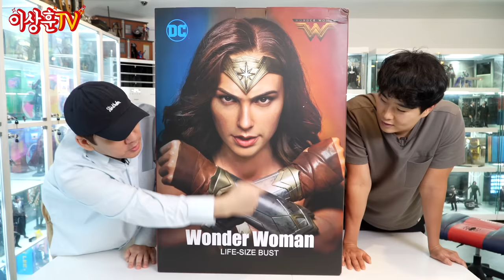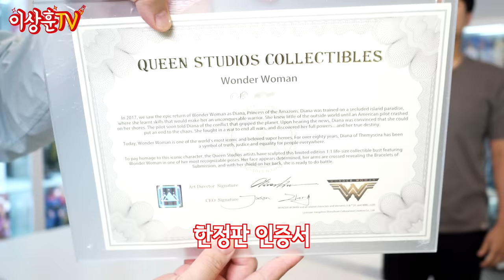(ENG)사람을 데려왔습니다! 퀸 스튜디오 원더우먼 1:1 라이프사이즈 버스트! (with.오도씨 송왕호)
오늘 엄청난 녀석을 가져왔습니다~
전세계 500개 한정! 퀸 스튜디오의 원더우먼!
산 건 아니고 잠깐 빌려왔습니다. (내꺼 했으면..)

오늘도 영상 재미있게 봐주시고 좋아요도 부탁드려요!

📌Time
00:00 입술 참 좋아해~
00:18 상하이!
01:55 개봉
02:30 팔
02:40 가위바위보
03:28 방패걸이
04:13 방패
04:48 본체
05:25 장식
06:32 꿀 떨어짐..
06:53 얼굴
07:17 손
07:27 머리
08:28 마감
08:40 팔
09:50 방패와 연결
10:25 마무리